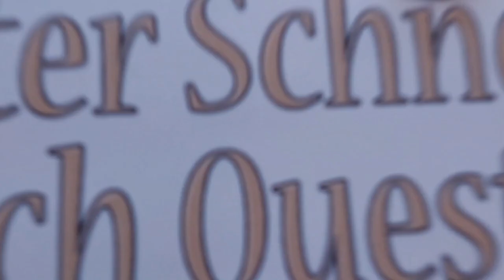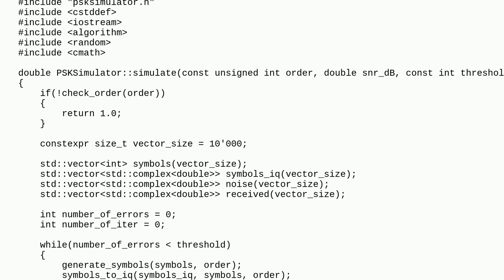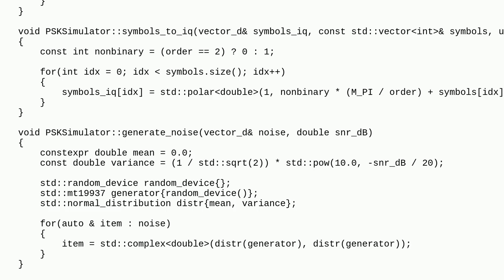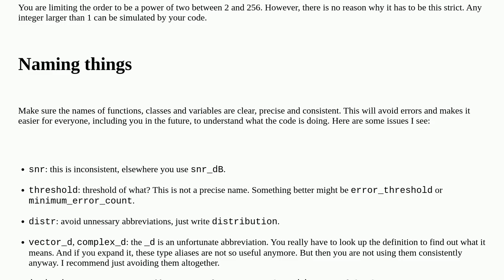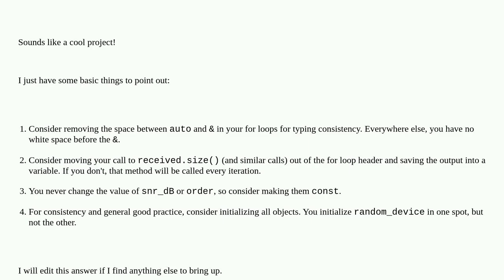Codereview: Determining Error Rate of Phase Shift Keying via Monte Carlo Simulation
Determining Error Rate of Phase Shift Keying via Monte Carlo Simulation

A special thanks goes out to the community

  algorithm c++ simulation signal-processing